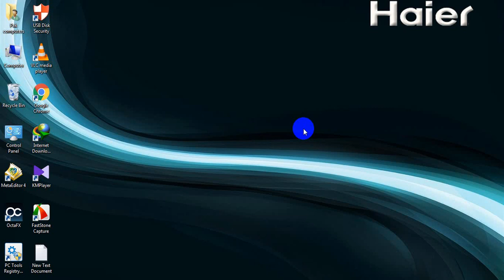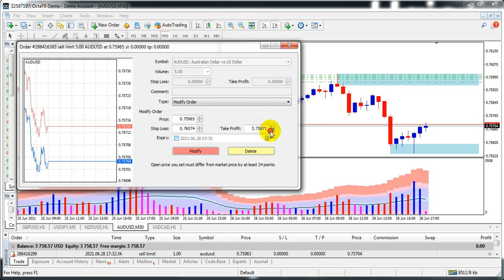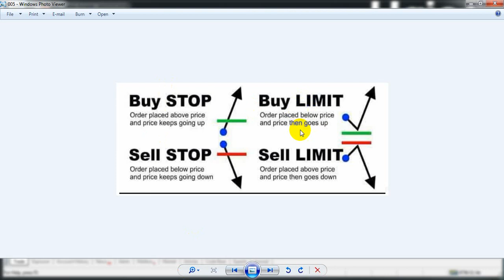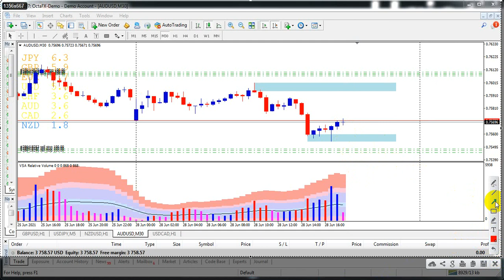How to Apply Sell stop & Buy stop and Sell limit & Buy Limit